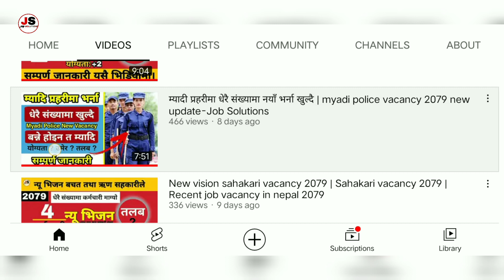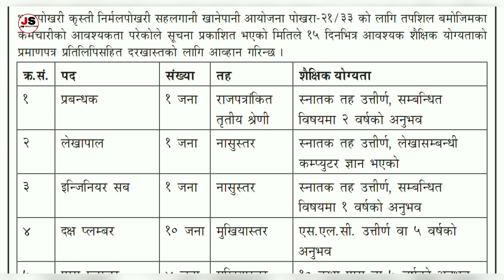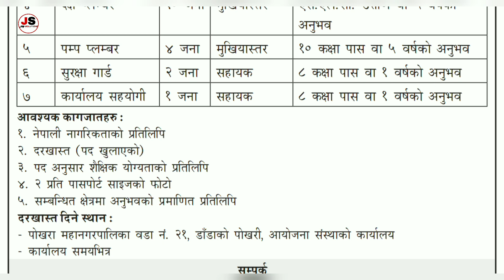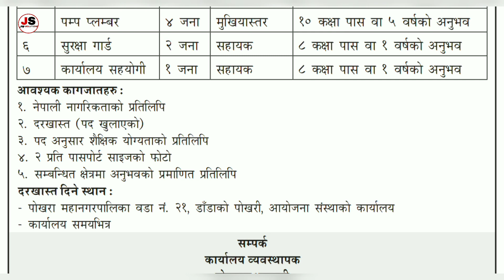Pokhara job vacancy | Job vacancy in nepal 2079 | Recent job vacancy in nepal/Pokhara job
Hello Everyone,

new  job vacancy 2022, pokhara job vacancy 2079, pokhara job vacancy 2022, pokhara job vacancy, pokhara mahanagarpalika vacancy 2079,

We full fill  yours dream, so if you want any job or job sites then never miss to comment or contact with us. We provide you jobs in free so if you want to get job then visit our official sites. so stay with us. Keep loving and supporting.